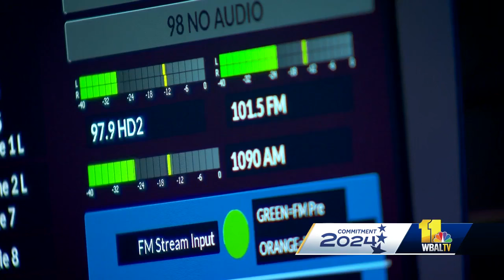Senate candidates enter final stages of campaigns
Maryland's U.S. Senate race is not neck-and-neck, according to the latest polls, which give Democrat Angela Alsobrooks an edge over Republican Larry Hogan. However, given that Maryland's registered Democrats outnumber their Republican counterparts by more than two to one, some political experts call the race to fill the open Senate seat surprisingly close. The leading candidates are taking nothing for granted.